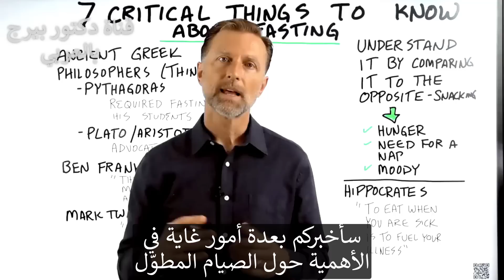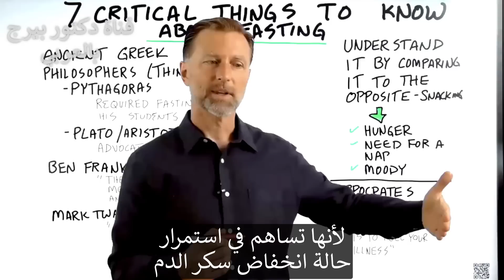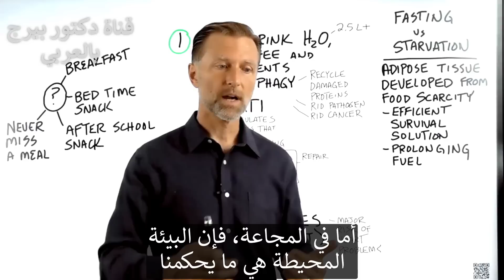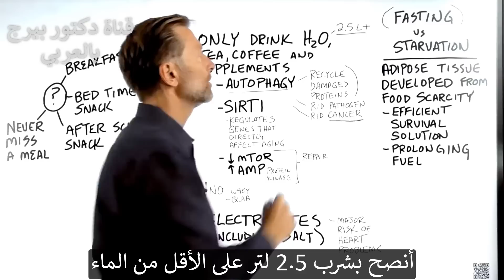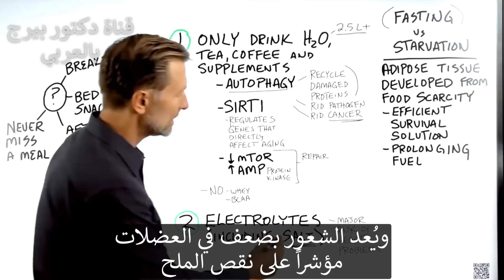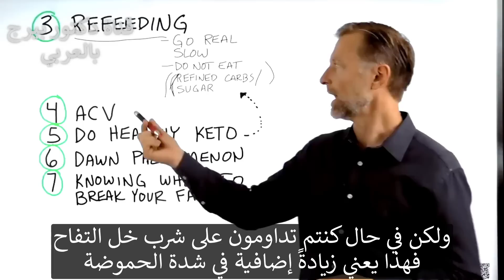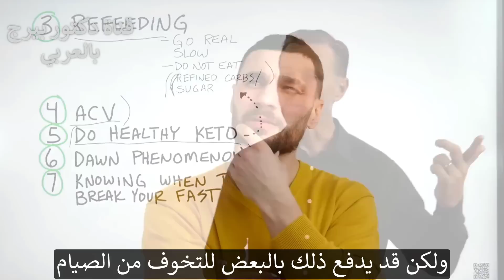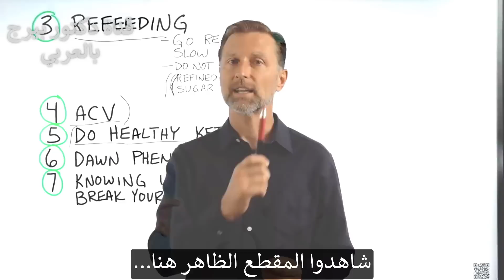7 أمور مهمة يجب معرفتها عن الصيام المطوّل 72 ساعة متواصلة أو أكثر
الصيام المطول له فوائد كثيرة لا تصدق. إليك ما تحتاج حقًا إلى معرفته قبل تجربته.
3:03 ما قاله المفكرون العظماء عن الصيام
3:52 الصوم مقابل الجوع
5:30 أشياء مهمة يجب أن تعرفها عن الصيام المطول (أكثر من 84 ساعة متواصلة)
18:33 تعرف على كيفية جعل الأنسولين أكثر حساسية!
 سأشاركم سبعة أشياء مهمة تحتاج إلى معرفتها حول الصيام لفترات طويلة. الصوم بسيط جدا ولكنه قوي جدا.
يعتبر تناول الأكل بشكل متكرر (تناول السناك) من أسوأ الأمور بالنسبة للأنسولين وصحتك العامة. الغذاء مغذي  ولكن لشفاء جسمك  قد يكون من الأفضل لك عدم تناول الطعام.
تناول الوجبات الخفيفة يسبب الجوع وزيادة الوزن والتعب وتقلب المزاج - من بين مشاكل صحية أخرى محتملة. ومع ذلك ، فإن عدم تناول الطعام ببساطة يمكن أن يخلق الكثير من الآثار الصحية القوية.
عبر التاريخ ، كان لدى العديد من المفكرين العظماء ، بما في ذلك أبقراط وأفلاطون ، أشياء إيجابية ليقولوها عن الصيام.
سبعة أشياء مهمة يجب أن تعرفها عن الصيام المطول (72 ساعة أو أكثر):
1. اشرب فقط الماء (2.5 لتر) والشاي والقهوة وتناول المكملات الغذائية (الكهارل وفيتامينات ب وفيتامين د وفيتامين سي)
2. خذ الالكتروليتات (بما في ذلك ملح البحر)
3. ابدأ تدريجيا عند إعادة التغذية  وتجنب الكربوهيدرات والسكر والوجبات الكبيرة
4. لا تتناول خل التفاح
5. اتباع نظام غذائي صحي عندما تفطر
6. افهم ظاهرة الفجر (الكبد يصنع السكر بسبب مقاومة الأنسولين)
7. اعرف متى تفطر (لا تتوقف عندما يكون الأمر مجرد غير مريح - استمر خلال المرحلة الانتقالية)
تحميل كتاب دكتور بيرج المترجم مجانا وملخصات ومقالات مفيدة في موقعنا:
فيسبوك: ArabicDrBerg
انستجرام: drberg.ar

شكراً للمشاهدة!